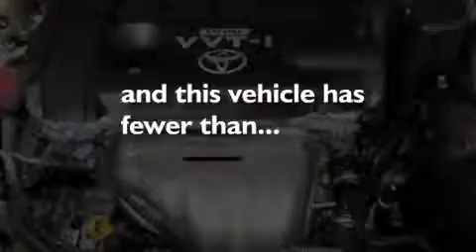2010 Toyota RAV4 Katy TX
We've been honored to serve the Katy TX area , we promise that your experience at our dealership will exceed your expectations ! Year : 2010 Make : Toyota Model : RAV4 Trans . : Automatic Exterior : Sandy Beach Metallic Miles : 30,214 Stock : K52770 Don McGill Toyota of Katy 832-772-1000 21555 Katy Freeway Katy , TX 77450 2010 Toyota RAV4 Katy TX